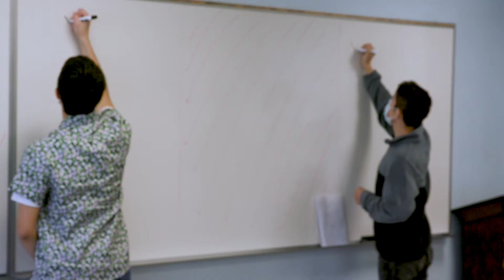Maine West - In School Transition